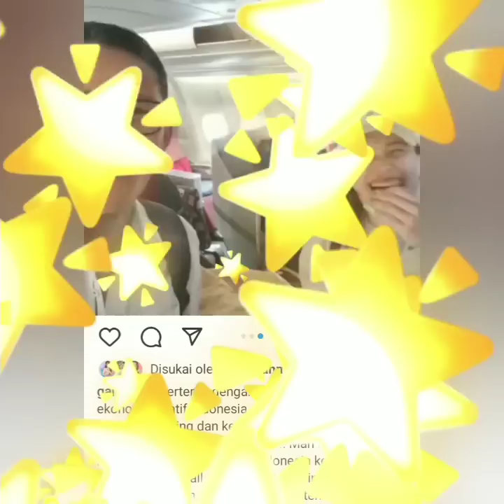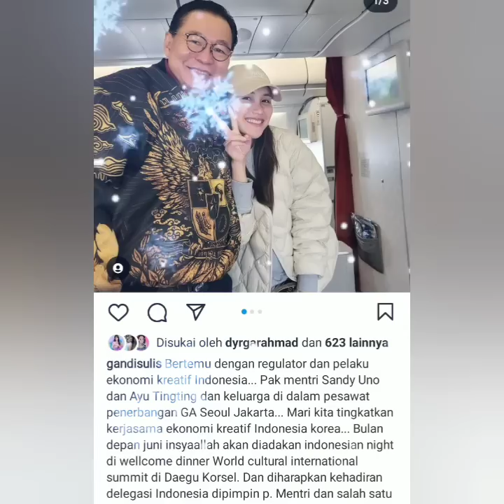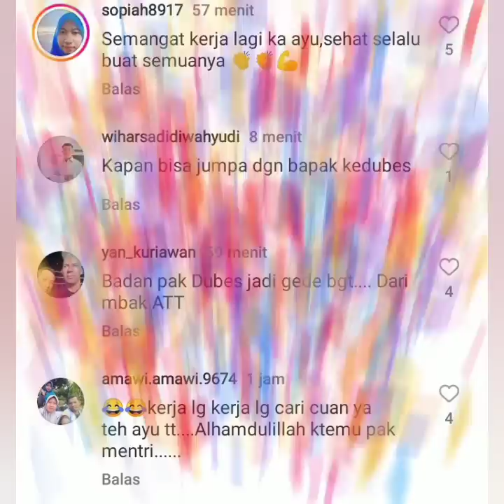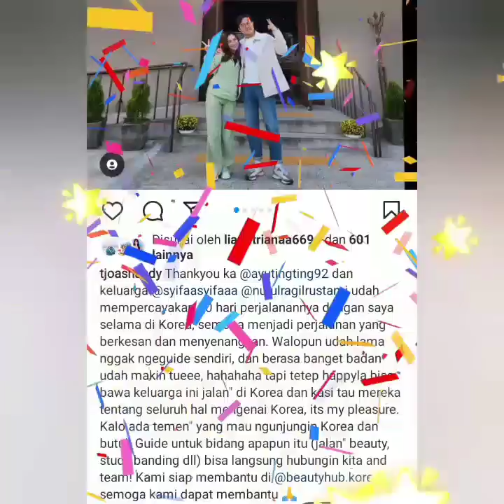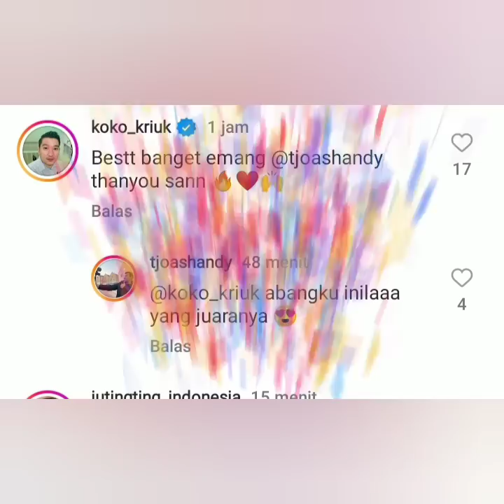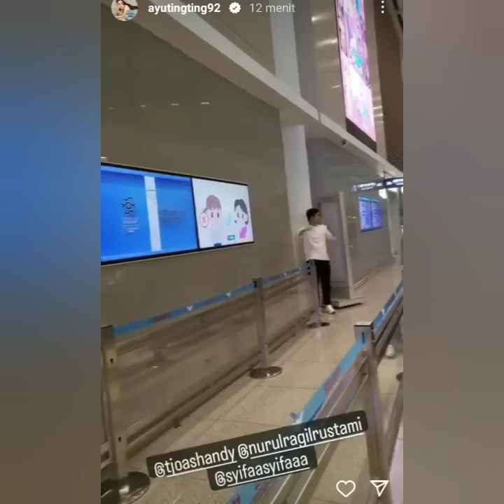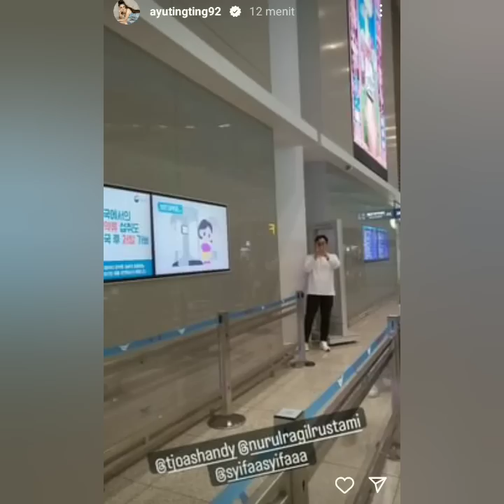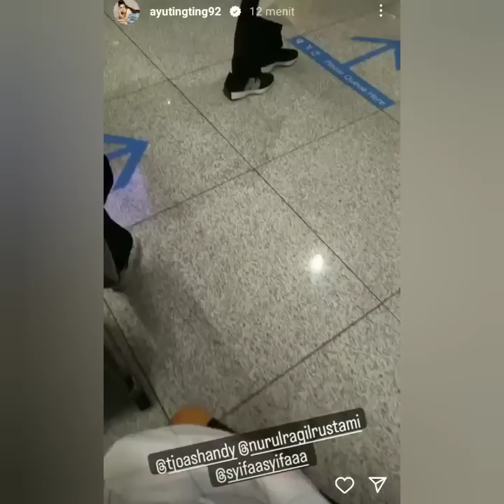AYUTT. SANDIAGA UNO. MENTRI INDONESIA & SANDY JADI SOROTAN. MELEPAS KEPULANGAN AYUTT KEJAKARTA